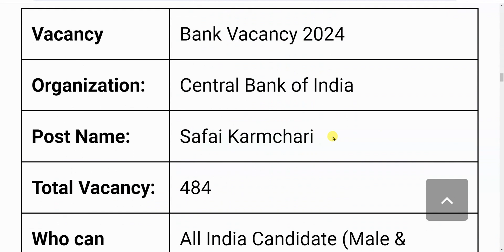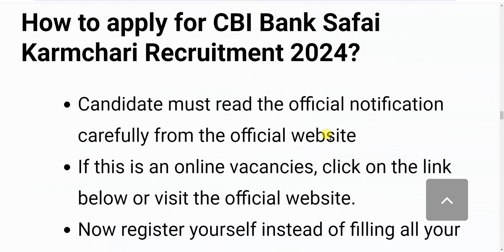Central Bank Recruitment 2024 | Central Bank Vacancy 2024 | SBI Recruitment 2024|Govt Jobs June 2024